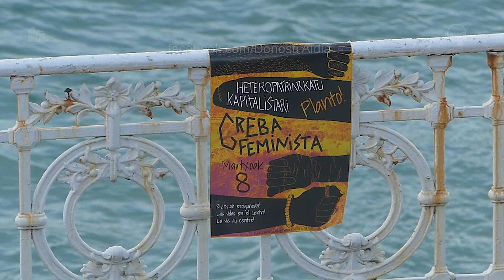Martxoak 8 - Emakumearen Nazioarteko Eguna (Donostia)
8 de marzo - Día Mundial de la Mujer (San Sebastián) . Cualquier uso no autorizado de este contenido, incluyendo capturas de pantalla de este video, descarga o re-publicación está prohibido por los derechos de autor.